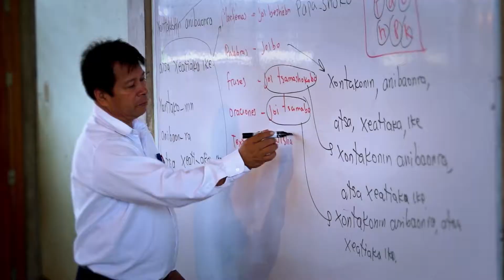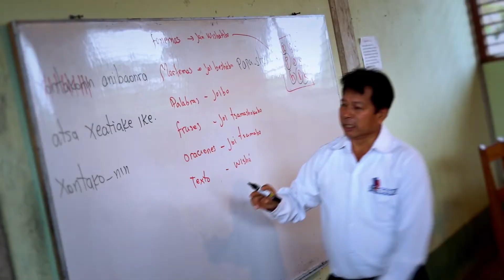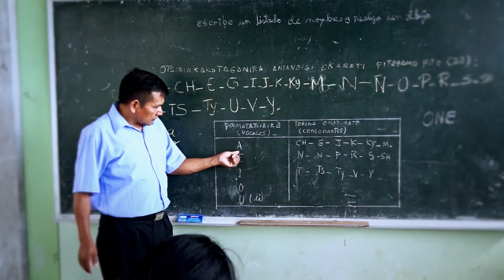Noticias UCSS: (Proceso de licenciamiento UCSS)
Estamos seguros que tienes muchas dudas acerca del proceso de LICENCIAMIENTO de la UCSS. Nuestro rector, R.P. César Buendía, nos explica cuál es el estado actual en el que nos encontramos ante Sunedu.